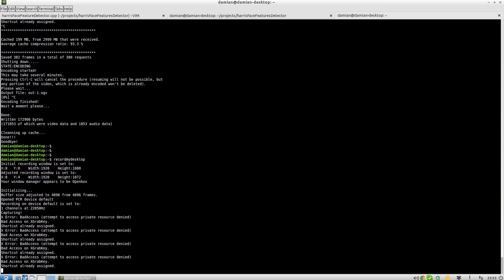Harris Corner-based Face Features Detection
Detection of face features based on 'Harris Corner Detection'-based key points